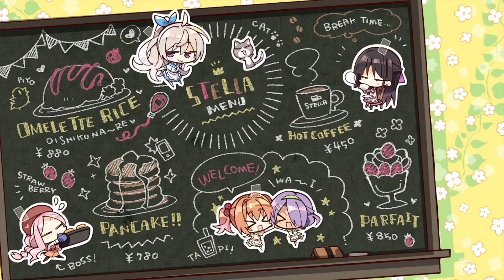💚敏感だねぇ～♪【墨染希 喫茶ステラと死神の蝶】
《喫茶ステラと死神の蝶》YUZUSOFT